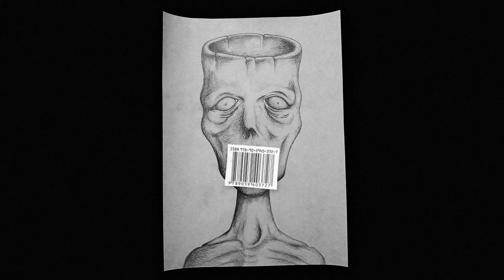Today's society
Miley Cyrus at the VMAs with Commnentary by Joe Rogan and Mike Godlberg of the UFC